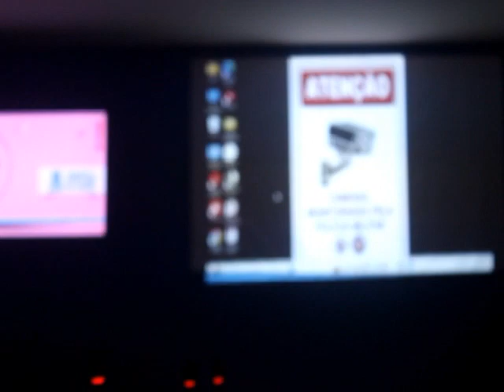ACECJ Ten Evandro apresenta proposta para segurança de Conceição do Jacuípe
Na noite desta quarta-feira, 26 de outubro de 2023. A ACECJ (Associação Comercial e Empresarial de Conceição do Jacuípe) organizou uma Palestra na Câmera com as Forças de Segurança do Município, onde o Tenente Evandro novo comandante do 5º Pelotão de Conceição do Jacuípe apresentou uma proposta eficiente para o monitoramento da cidade.
O Tenente Evandro já implantou esse sistema de monitoramento em Amélia Rodrigues e funcionou bem, mas foi descontinuado.
Este projeto faz a integração de câmeras de segurança de empresários e até de cidadãos comuns com a policia militar, onde essas imagens podem ser vistas no pelotão. Este sistema já esta funcionando e o tenente Evandro mostrou na hora na reunião.
 Empresa Lage esta cooperando com a policia neste ponto e a Empresa Mondial, inclusive colocará placas informando que a câmera de segurança esta sendo compartilhada pela PM.
Sabendo que Conceição do Jacuípe esta sendo monitorada, o bandido se convencerá de praticar suas ações em outro local.